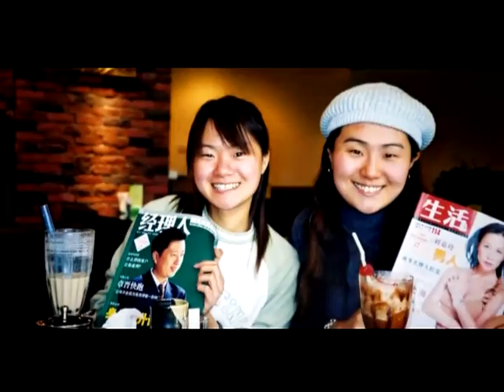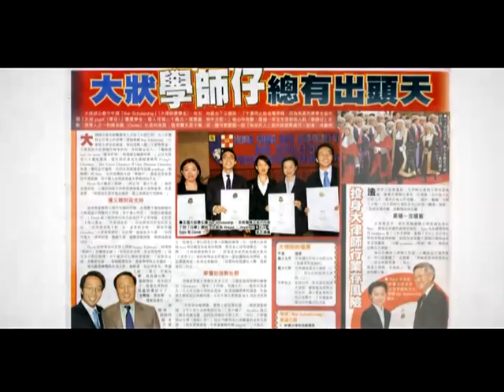Florence & Derek photo slideshow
Photo slideshow by One Shot Productions